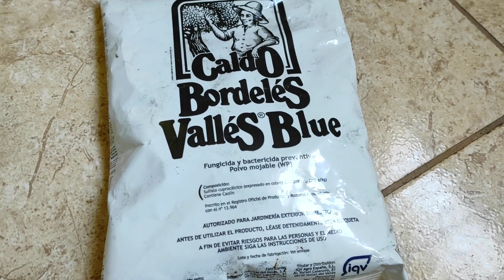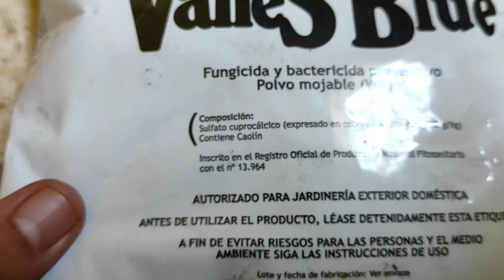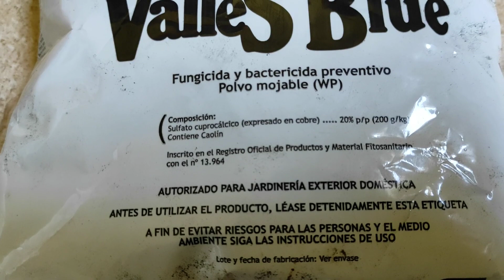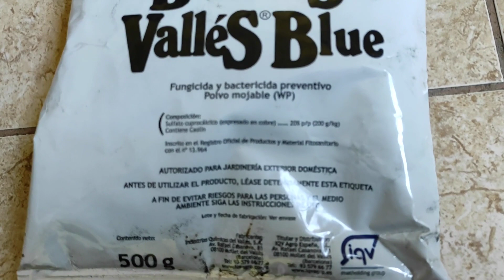Se puede MEZCLAR COBRE con ABONO FOLIAR 🥑